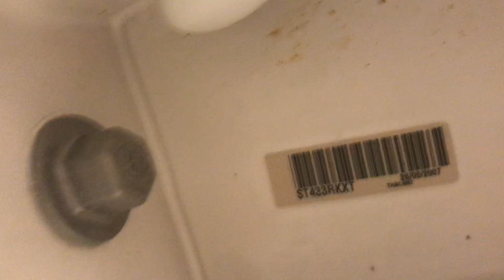2007 Kohler Kingston at Medical Clinic (Staff Restroom 1st floor)